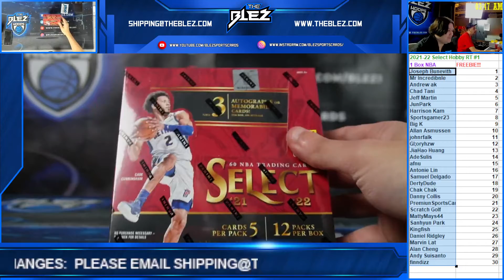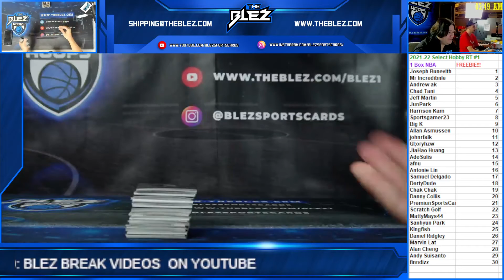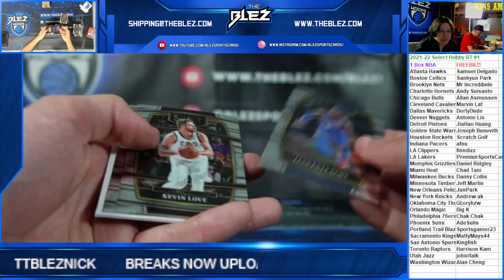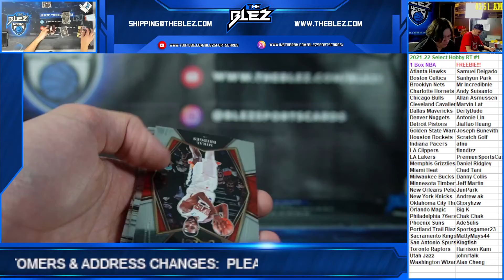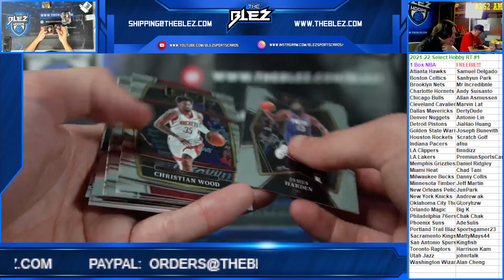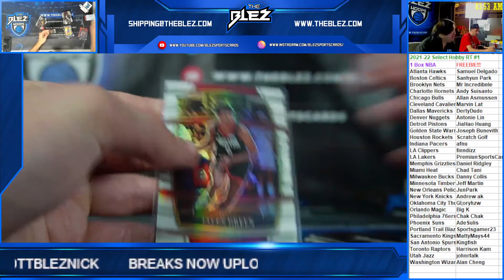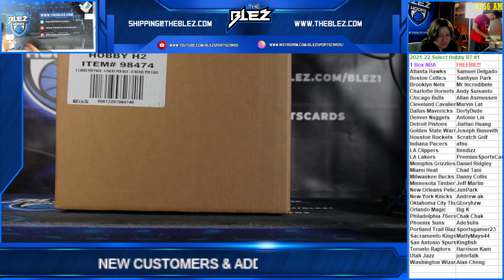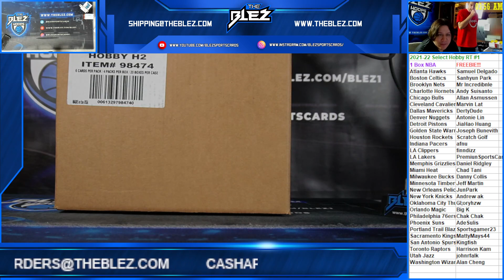2021-22 Select Hobby NBA 1 Box FREEBIE RT #1